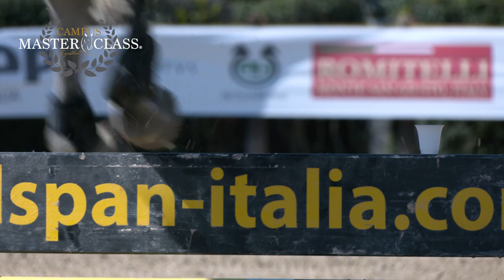THE EXPERIENCE Vol. 2 - Episodio 04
𝙄𝙡 𝙘𝙞𝙧𝙘𝙤𝙡𝙤 𝙫𝙞𝙧𝙩𝙪𝙤𝙨𝙤.
Con 𝗚𝗶𝘂𝗹𝗶𝗮𝗻𝗼 𝗗𝗲 𝗖𝗿𝗲𝘀𝗰𝗲𝗻𝘇𝗼, 𝐸𝑞𝑢𝑒𝑠𝑡𝑟𝑖𝑎𝑛 𝑚𝑒𝑛𝑡𝑎𝑙 𝐶𝑜𝑎𝑐ℎ i ragazzi affrontano un viaggio introspettivo per sprigionare il proprio potenziale ed affrontare le criticità nel migliore dei modi.